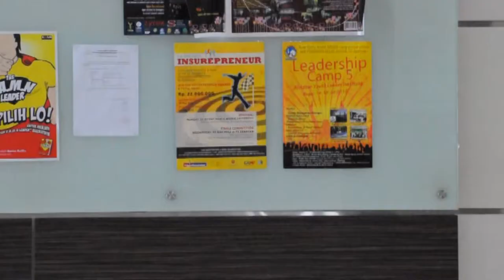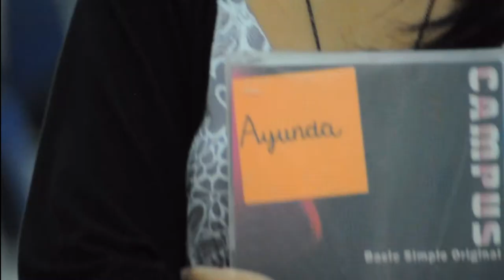Film Pendek : The Girl (?) , a Short Movie - Video Mahasiswa Universitas Bakrie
a sequence by Azzarul, Ade Meuthia, Megumi Gunawan, Ahmad Wildan and Abdul Aziz in ILKOM Bakrie University 2011 - Video Mahasiswa - Mahasiswi Universitas Bakrie - Short Movie